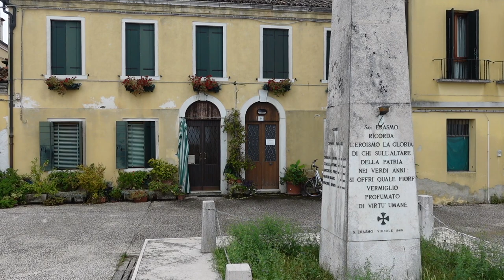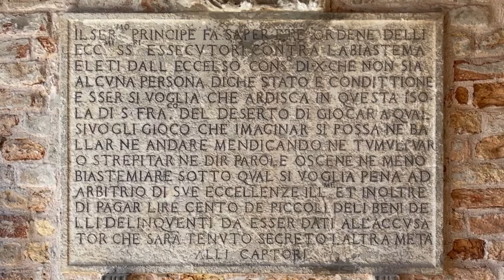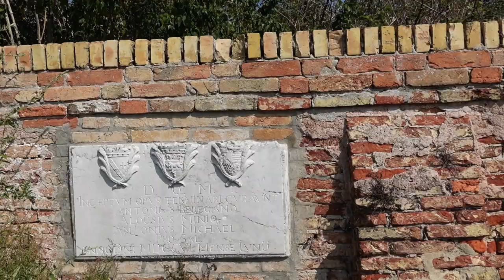Avel Dro in Venice - exploring remote backwaters of the lagoon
My camping dinghy "Avel Dro" is trailed 1600km across Europe, all the way from Brittany to Venice. There she joins the Vela Raid, an international group of dinghies and small yachts, for a cruise in company in the Venetian lagoon. After the Raid I am joined by a friend, and we continue to explore the Lagoon for a further week.

MUSIC
Palermo - Trabant 33
Footprints in the Sand - Roots and Recognition featuring Melanie Bell

ADDITIONAL PHOTOGRAPHY AND FILMING
Mary Dooley
Ronan Coquil

THANKS
To Giorgio Pavan for his superb organisation of the Vela Raid

APOLOGIES
For my poor Italian and also for some relatively poor quality video at times. I was using a brand new GoPro Max, as my main GoPro ceased to work. I did not really know how to use the new GoPro, or how good its footage and sound would turn out to be. It was bought to take mast top footage, which I did experiment with briefly, but I was forced to use it as my main boat-mounted camera instead.

AVEL DRO
Do you want a boat like mine?
Avel Dro is an Ilur designed by François Vivier, and built of clinker plywood by Les Charpentiers Reunis of Cancale in 1994, which I bought in France and then imported into the UK, and more recently returned to France again. The design is based closely on the traditional inshore fishing boats of Brittany in the early years of the twentieth century, hence her single boom-less lugsail rig and lack of a mainsheet horse, (sometimes controversial among my viewers). Although rare in Britain, Ilurs are relatively common in France. The name Avel Dro is Breton, and basically means a whirlwind.
Sail area 12.2 m²
Beam 1.70 m
Draught 0.25 / 0.86 m
Design category C3
François Vivier's website (in English):
Similar dinghies can often be found for sale on the website of the French magazine Le Chasse-Marée:

Note on post-Brexit trade rules. Since January 2021, Great Britain (but not Northern Ireland) residents who buy a boat in France or elsewhere in the EU, with the intention of importing it into the UK, should pay VAT and other duties on the import.